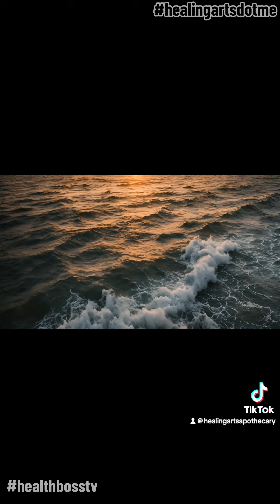My Dreams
Did you know, dreams can guide you?